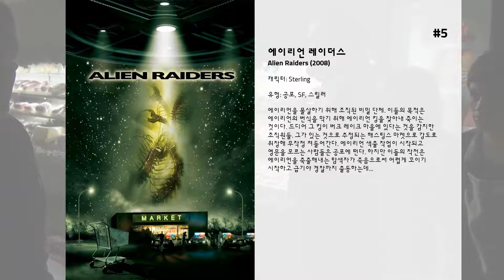최고의 Courtney Ford 영화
5. 에이리언 레이더스
에이리언을 몰살하기 위해 조직된 비밀 단체. 이들의 목적은 에이리언의 번식을 막기 위해 에이리언 킹을 찾아내 죽이는 것이다. 드디어 그 킹이 버크 레이크 마을에 있다는 것을 감지한 조직원들. 그가 있는 것으로 추정되는 해스팅스 마켓으로 강도로 위장해 무작정 쳐들어간다. 에이리언 색출 작업이 시작되고 영문을 모르는 사람들은 공포에 떤다. 하지만 이들의 작전은 에이리언을 축출해내는 탐색자가 죽음으로써 어렵게 꼬이기 시작하고 급기야 경찰까지 출동하는데...

4. 굿닥터
존경 받는 삶을 살기 위해 어린 시절부터 의사를 꿈꿔온 레지던트 ‘마틴(올랜도 블룸)’은 신장병으로 병원에 입원한 18세 소녀 ‘다이앤’을 첫 환자로 담당하게 된다. 그녀를 치료하는 과정에서 ‘마틴’은 누구나 인정하는 ‘좋은 의사’가 되기 위해 그녀를 정성껏 치료한다. 그의 정성스러운 치료 덕분에 ‘다이앤’의 건강은 점차 나아지고 결국 그녀는 퇴원하게 된다. 하지만 그녀가 퇴원한 후 ‘마틴’에게는 알 수 없는 허전함과 상실감만이 남게 되고 결국 그는 돌이킬 수 없는 일을 저지르게 되는데...

3. 더 프론트 러너
1988년 미국 대통령 선거에 출마한 상원의원 게리 하트가 경선에서 철수한다. 소문만 무성하던 불륜 스캔들의 꼬리가 잡혔기 때문이다.

2. Kept Woman

1. Meet My Valentine